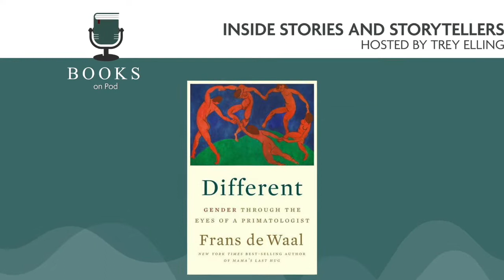Blood, Gender, Sex, Monkey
In episode #238, renowned primatologist Frans de Waal chats with Trey Elling about DIFFERENT: GENDER THROUGH THE EYES OF A PRIMATOLOGIST. Topics include:
0:00 Intro
0:55 The reason for focusing mostly on chimps and bonobos
1:42 Whether young primates make gender-neutral decisions when playing
6:42 The difference between gender and biological sex
9:21 The effects of raising a genderless child on equality
12:44 Emotional differences between primate males and females
17:26 Bonobos as evidence that male dominance is not pre-destined
19:59 Bonobos' erotic tendencies
22:54 Frans' "Faces and Behinds" study
26:43 Female sex drive being exploited in pigeon racing
29:46 The biggest difference between make and female sex drive
31:57 Do primates rape?
36:28 How the 'alpha male' ideal has been misconstrued over time
39:28 Why it takes about one second for us to determine another person's biological sex
40:58 Are primates similar to humans regarding a desire to compete against the same sex?
45:02 Why primate and human males tend to get over conflict quicker than females
47:15 Whether primate males step up to tend to babies if a female isn't around
49:51 Humans, primates, and other animals having sex with no reproductive potential